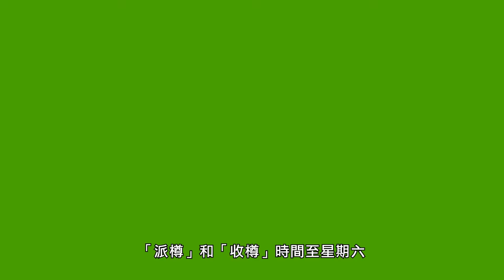同心抗疫：延長派發樣本包 便利市民做檢測 (6.11.2020)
Lillian: 政府和專家在不同場合，均多次呼籲自覺有較高感染風險和有輕微病徵的市民，盡早進行2019冠狀病毒病檢測。現時市民不一定要先看醫生，可以直接到醫管局轄下46間普通科門診索取樣本包進行免費檢測。

Julian: 是的，醫管局會延長38間診所「派樽」和「收樽」時間至星期六，另外八間診所還會一星期七天包括公眾假期亦提供服務。

Lillian: 還有三間診所會加設自動樣本包派發機，真的很方便。

Julian: 另外，四個較長期的社區檢測中心有望在本月中開始運作，為市民提供付費的檢測服務，作出行或其他私人用途，以及在有需要時為特定群組提供免費病毒檢測。

Lillian: 社區檢測中心會提供預約和即場登記服務，而自費檢測服務每次不會超過240元。